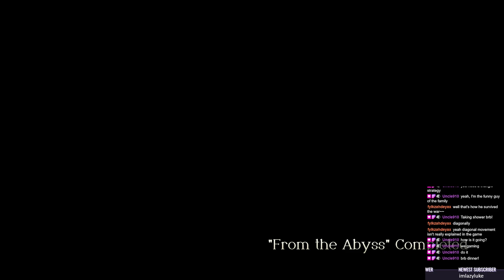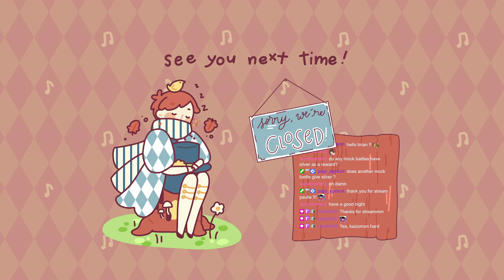Paulie streams Triangle Strategy | Hard | Part #17